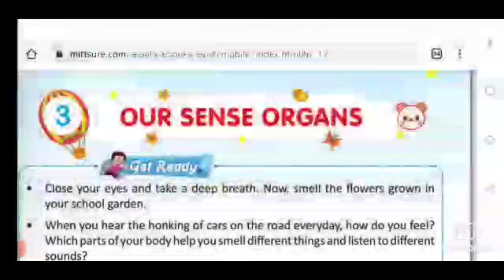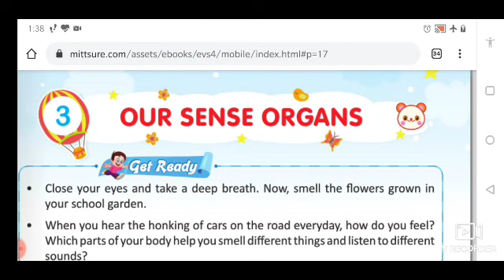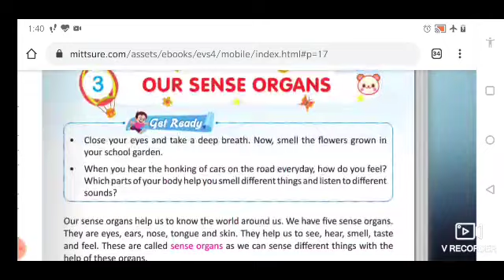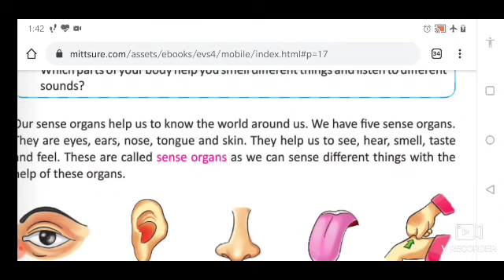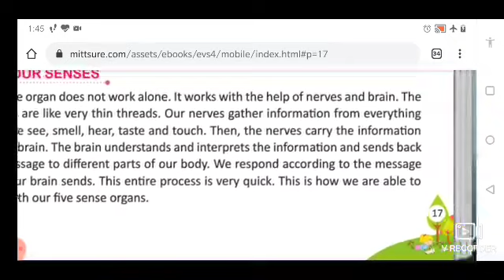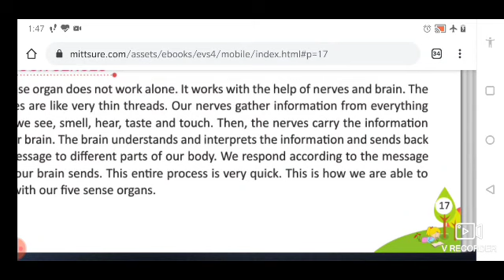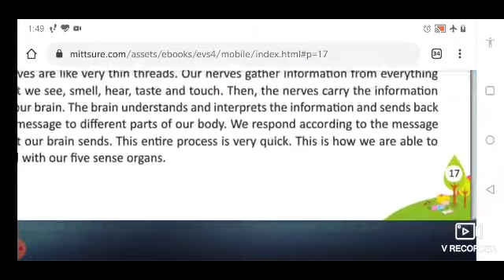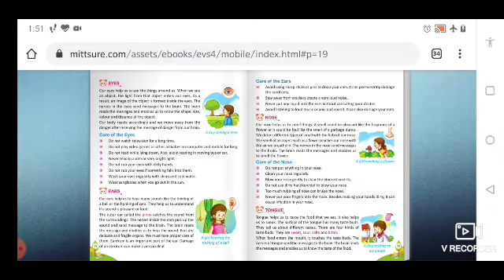Class 4 ( Evs ) lesson 3 part 1